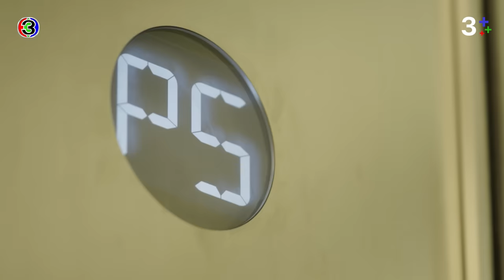FIN | คุณรู้หรือเปล่าว่านัทขายยา | พรชีวัน EP.13 | 3Plus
บทประพันธ์ : ร่มแก้ว
บทโทรทัศน์ : นันทวรรณ รุ่งวงศ์พาณิชย์
กํากับการแสดง : สมจริง ศรีสุภาพ
ผู้ผลิต : สมจริง ศรีสุภาพ / กู๊ด ฟีลลิ่ง จำกัด